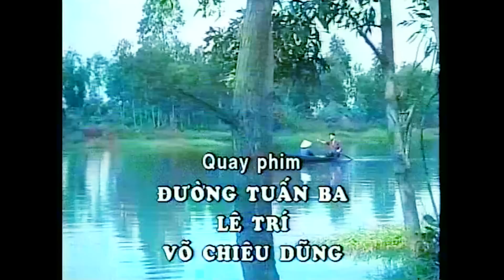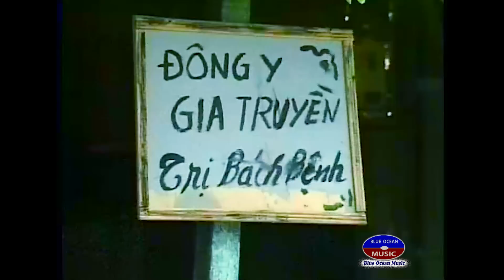Phim Hài Kịch | Áo Gió Bụi Hồng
Diễn Viên: Hồng Vân, Phước Sang, Kiều Oanh, Tấn Beo, Lê Vũ Cầu, Ngọc Giàu, Quốc Hoà, , Cát Phượng, Hữu Nghĩa, Minh Nhí, Hữu Châu, Mai Dũng, Mỹ Khanh, Hữu Bình, Ngọc Trinh